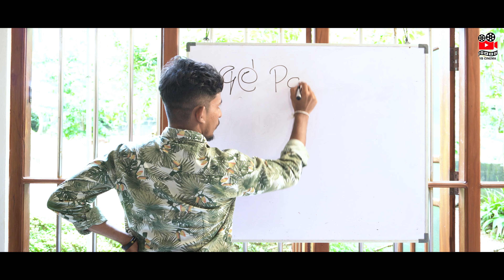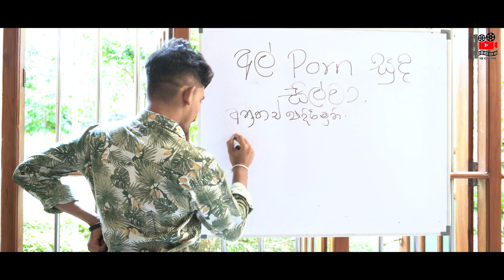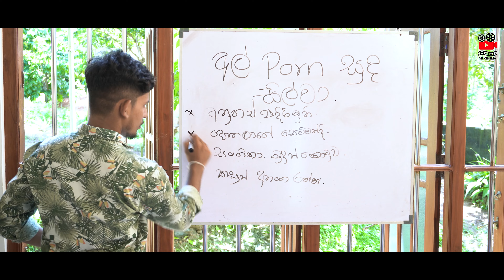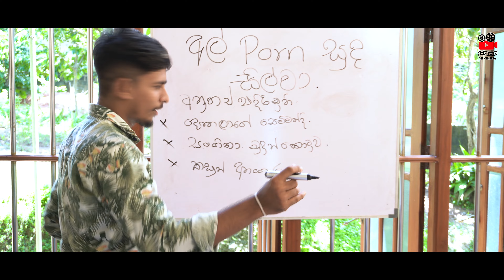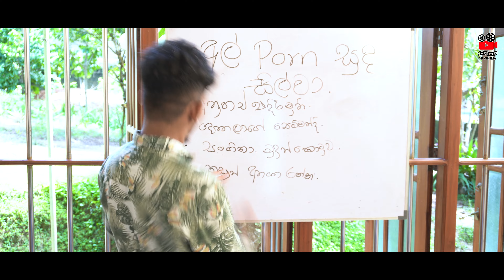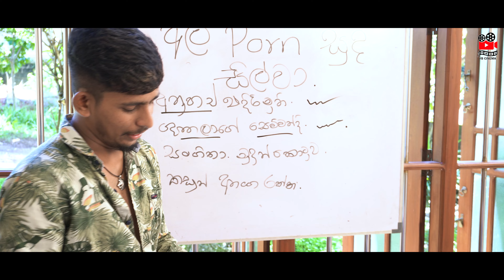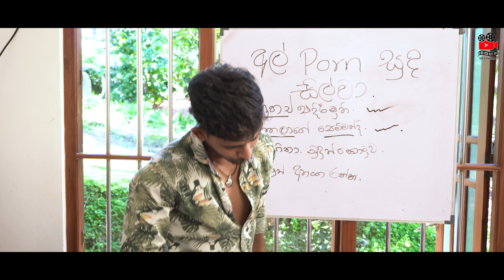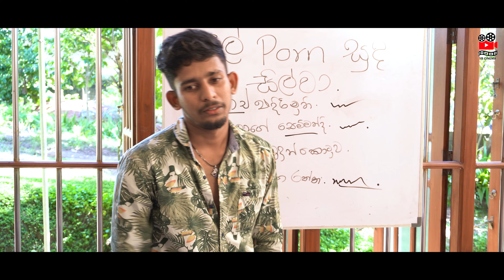පන්තිය Panthiya YB Cinema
Concept & Director - Yasindu Ishan @ YB
Script - Kanchana Didulanga / Thamindu Akalanka
DOP  - Yasindu Ishan @ YB
Editor & Color - Yasindu Ishan @ YB
Assistant Director - Thamindu Akalanka
Production Manager / Art Director - Kanchana Didulanga
Costume Designer - Kanchana Didulanga
Makeup -  Kanchana Didulanga
Cast  - Kanchana Didulanga
        Thamindu Akalanka
        Asanka Sanjeewa
        Chathuri Gamage
        Ashani Navodya

Location -  Ishini Anjana Home

Line Producer | Camera & Light Equipment
YB STUDIO (Pvt) Ltd

Audio Production |
Recodist - Lakshan Kaluarachchi
Dubbing - Yasindu Ishan @ YB Studio
Audio Editing & EFX - Yasindu Ishan @ YB

Post Production |
Editing  - Yasindu Ishan @ YB
Motion Graphics & VFX  - Yasindu Ishan @ YB
Colour Grading & Artwork - Yasindu Ishan @ YB

Special Thanks |
Ishini Anjana And Family

YB Cinema is the best place to find popular SRI LANKAN Comady online.

For best visual experience watch on 4K with Headphones

                                                 YB CINEMA @ 2023

Yasindu ( Owner )  - 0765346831 - Imo , WhatsApp , Viber

 🔵 Used Music Credits :
Puruwe Pinakina - Wally Bastian